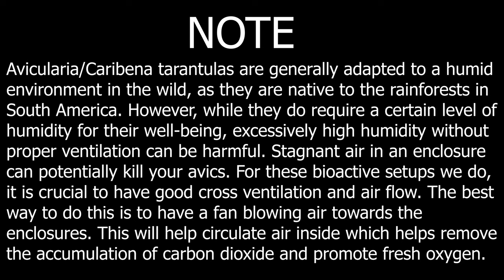BIOACTIVE TERRARIUM BUILD for my TARANTULA | Caribena versicolor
In this video we made a Bioactive terrarium for our freshly molted Caribena versicolor. She is outgrowing her old enclosure so she is getting upgraded to the luxury suite!

Songs used -
Ethereal - Punch Deck
Memories - Sappheiros
Blooming Melody - Keys of Moon
Dog and Pony Show - Silent Partner
Life Blossom - Keys of Moon